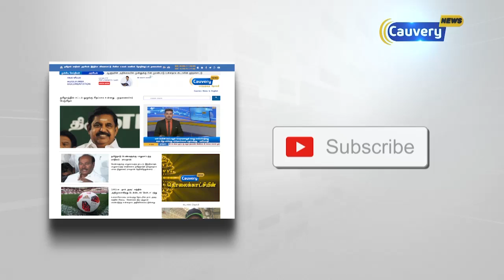தி.மு.க. கூட்டணி - எந்தெந்த கட்சி..:? எந்த தொகுதிகள்...?